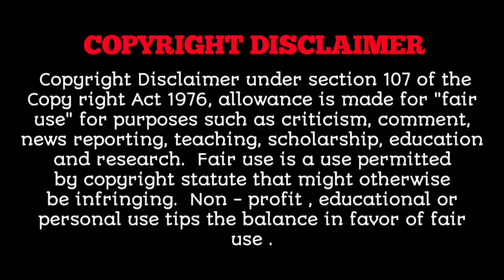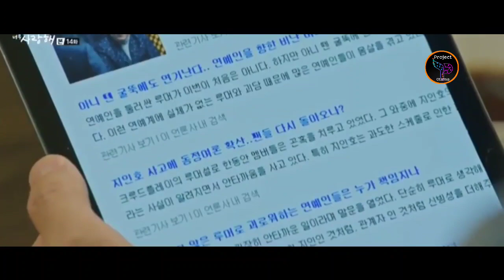The Liar and His Lover ( हिन्द मे) || Episode 14 ||Korean Drama Explain in Hindi | सुपरहिट K Drama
❤️ The Liar and His Lover ❤️||  Episode 14 ||Korean Drama Explain in Hindi ( हिन्दी मे) | सुपरहिट K Drama

•Drama: The Liar and His Lover
•Release Date: Mar 20, 2017 - May 9, 2017
•Native Title: 그녀는 거짓말을 너무 사랑해
•Also Known As: Geunyeoneun Geojitmaleul Neomoo Saranghae , She Loves Lie So Much , 그녀는 거짓말을 , She Loves Lies , Lovely Love Lie
•Genres Music, Comedy, Romance, Youth